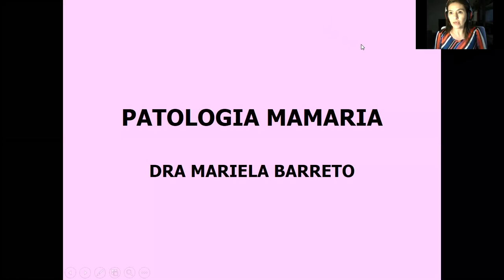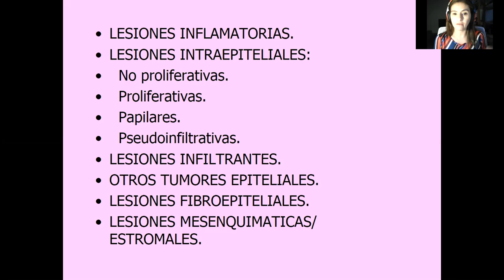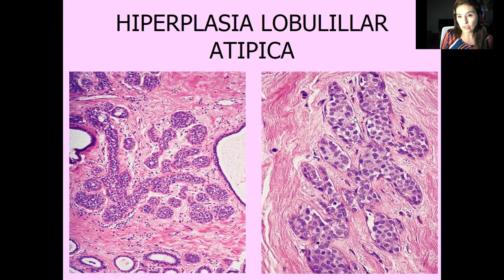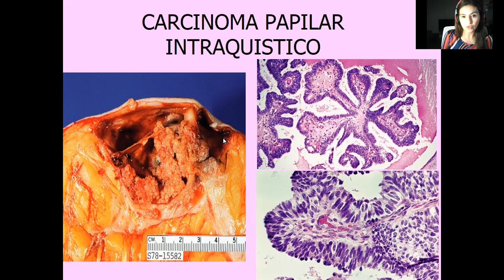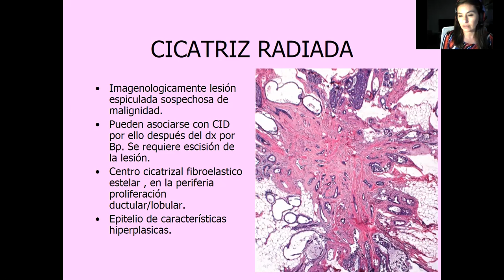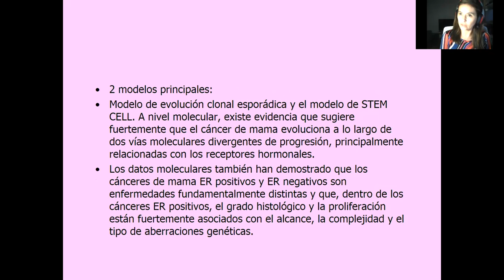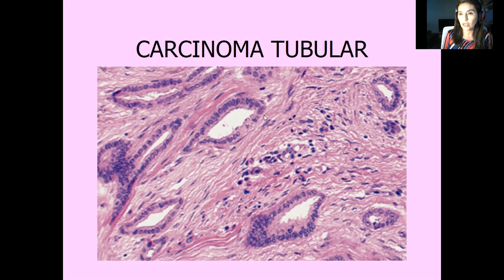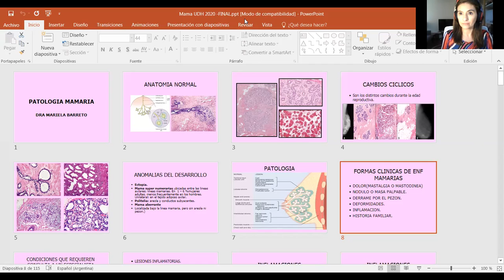Patología II - Glándula Mamaria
Dra. Mariela Karina Barreto - Subjefe Servicio de Patología -  Hospital Alemán